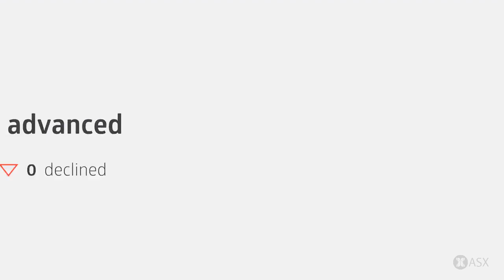ASX Daily Market Wrap